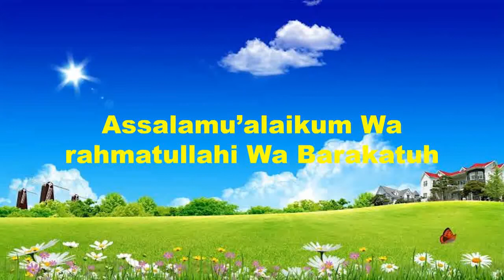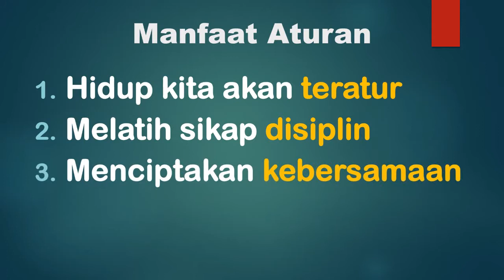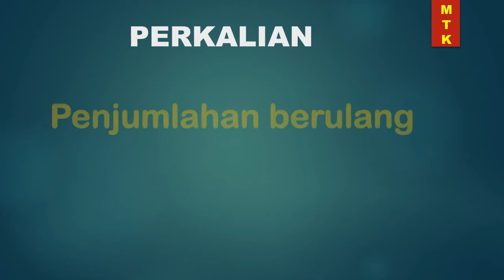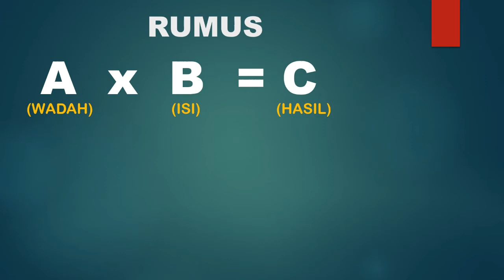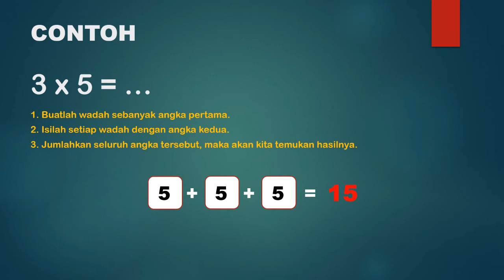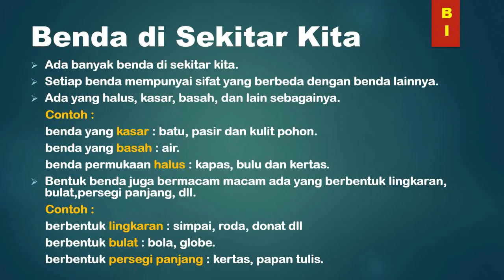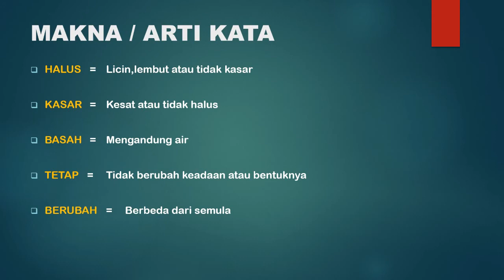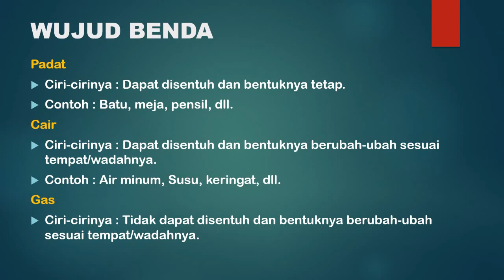Tema 2 Subtema 1 Kelas 2 Bag. 4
Pembelajaran Daring Tema 2 Subtema 1 Kelas 2 Bag.  4